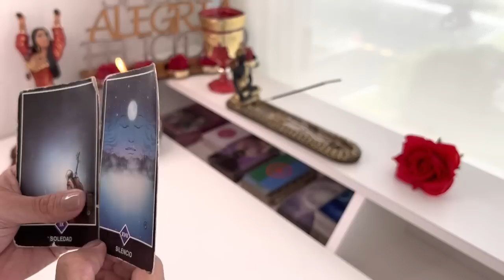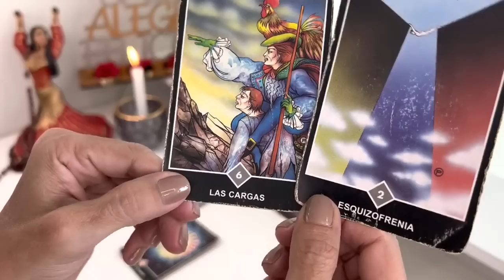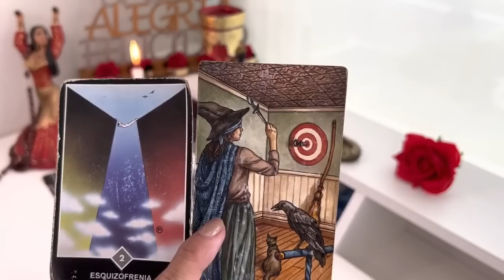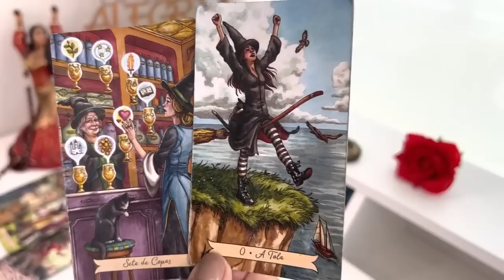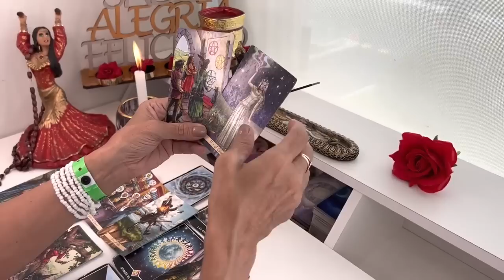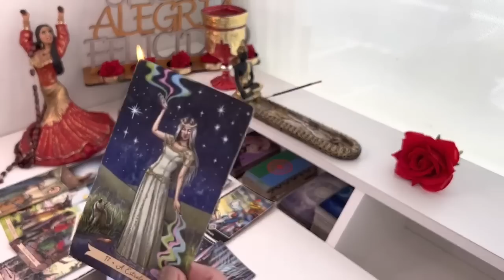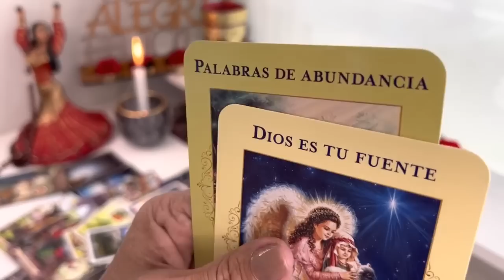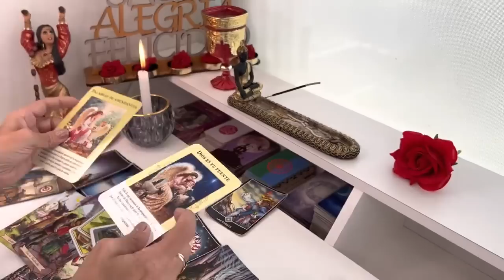CAPRICORNIO!DIOS MIO, LO QUE TE ESPERA! LA PRIMERA CARTA LO DICE TODO! PERO HAY ALGO que debes saber